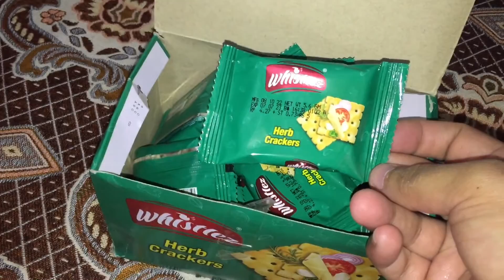Full Day Routine Vlog |Winter Special Full Day Routine| Breakfast to Dinner Routine| lifewithkitchen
Assalam-u-Alaikum to all of you my dears if you like my videos please like, share, comment and also subscribe to my channel with bell icon for all my latest uploads whenever I upload. Now in this vlog I'll share with you my winter special full day routine it's a breakfast to dinner time routine hope you really like this so don't forget to like share and subscribe to my channel stay blessed my dears.
                                                         ALLAH HAFIZ
Musician: @iksonmusic